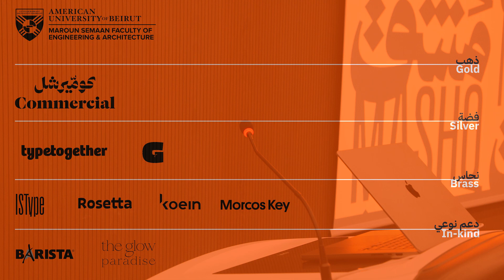Mashq22 | Samir Sayegh | مشق 22 | سمير الصايغ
Mashq22 | Samir Sayegh - The calligrapher's letters and the designer's letters: An end and a beginning.

This paper discusses the roles of calligraphers and designers in designing Arabic letters for various printing styles. It posits that the calligrapher’s role has ended with regard to letter design, knowing that calligraphers did not contribute much to it since the introduction of printing in Arabic letters to the East.
On the other hand, the new designer is the one who will take this role, while the calligrapher will focus on calligraphy as an independent art.

مشق22 | سمير الصايغ - حروف الخطاط وحروف المصمم نهاية وبداية

تتناول هذه الكلمة دور الخطاط ودور المصمم في مسألة تصميم الحروف العربية للطباعة في أساليبها المتنوعة. وهي تركز على أن دور الخطاط قد انتهى بالنسبة لتصميم الحروف، في الوقت الذي لم يساهم فيه مساهمة كبرى منذ دخول الطباعة بالحروف العربية إلى الشرق. في المقابل، تؤكد هذه الكلمة على أن المصمم الجديد هو الذي سيقوم بهذا الدور ليلتزم الخطاط بالخط كفن قائم بذاته.